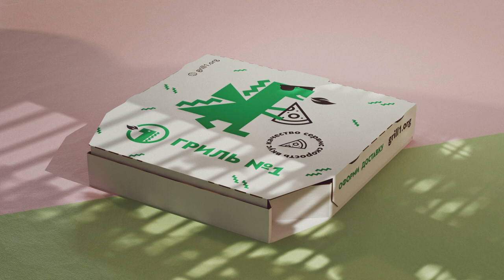Гриль №1 - Кемерово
Ресторан с самым популярным фастфудом в городе под брендом Гриль №1.
Задача: отразить все акционные предложения компании и создать рекламный ролик для города. Бренд расширяется и захватывает новые города. Одним из таких городов стал Кемерово, для которого я создал рекламный ролик.
Встал вопрос: как выделить одну франшизу среди остальных городов?
Я решили локализовать точку фастфуда в достопримечательностях города, и сделать ее одной из символов.